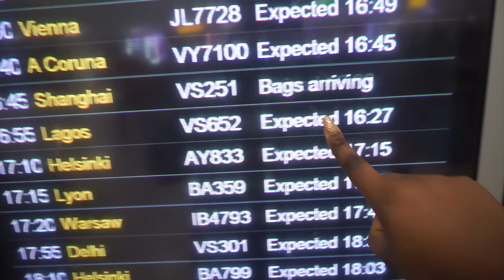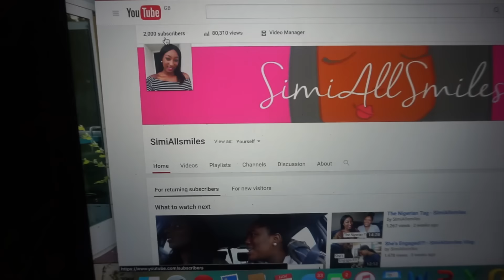HITTING NEW MILESTONES!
Hitting New Milestones! - SimiAllsmiles Vlog

SNAPCHAT ‣ SimiAllsmiles

Animation & Intro Music ▹

CAMERA ▹
‣ SONY A5100